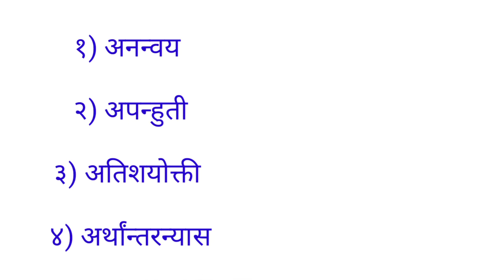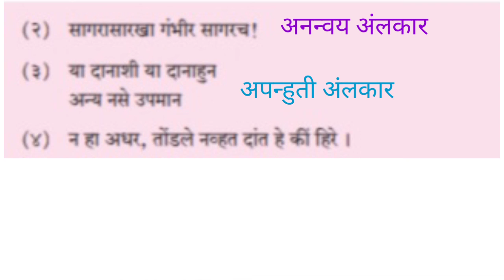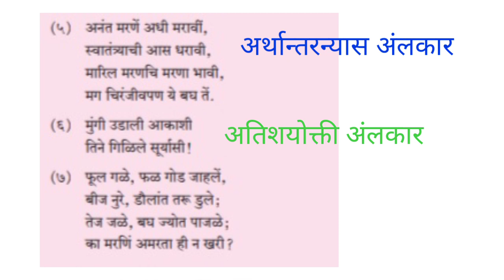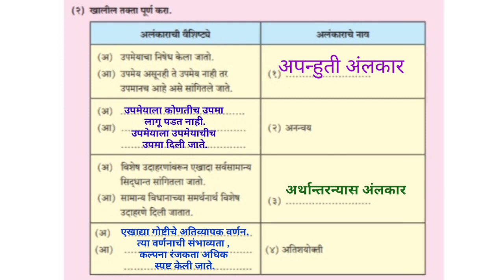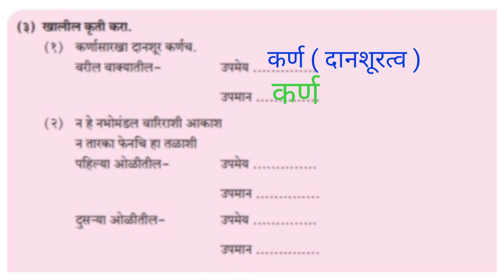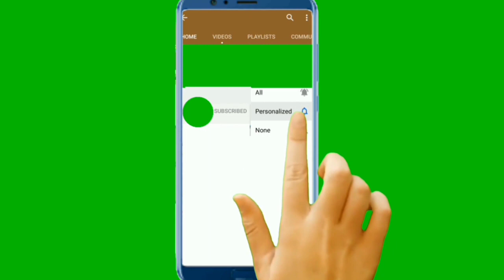वर्ग 12 वी विषय मराठी बोर्ड परीक्षा मध्ये विचारले जाणारा महत्त्वपूर्ण भाग व्याकरण अलंकार